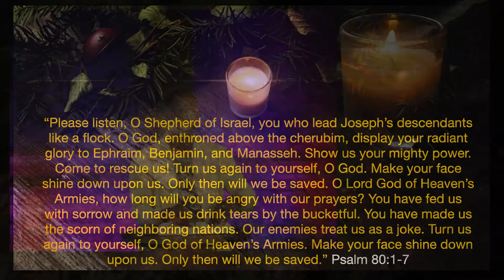The Way Berkeley Presents: Positioning Before The Promise by Min. Wayne Clarke